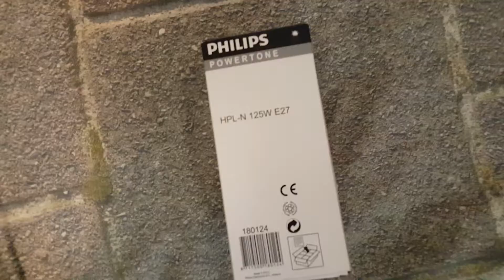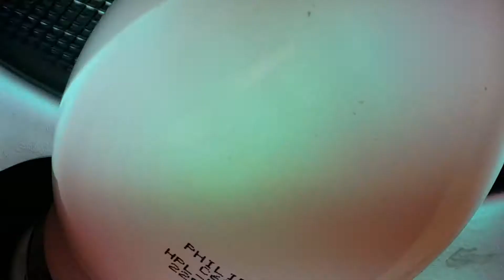First start hpln (mercury vapour lamp) 125w